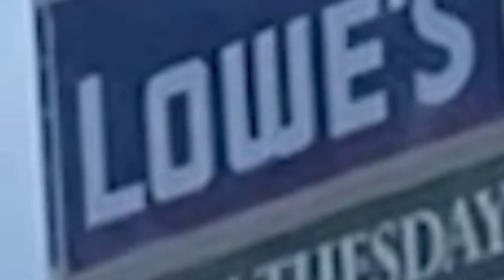Welcome to Gaylord, Michigan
Ever wanted to visit Gaylord, Michigan? Worry no more. Here it is. Served on a platter. Please consume.